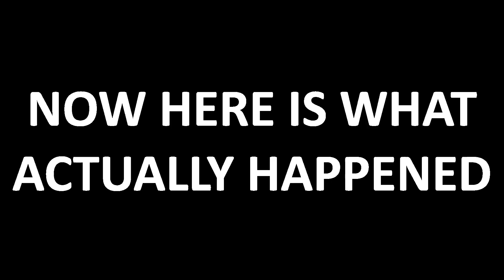Life is for the living.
Ethan Tritt VLOG-13